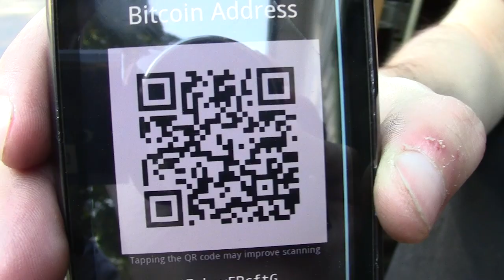Steve Removes Basketball Net from KAC Garage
Tuesday, August 19, 2014 - Steve helps me remove an old basketball net from the KAC Garage.